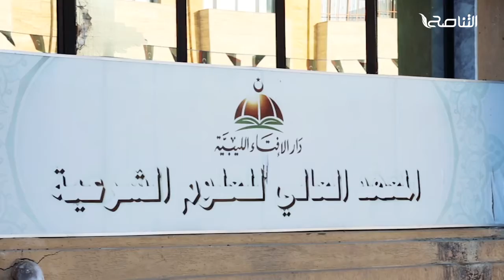يعلن المعهد العالي للعلوم الشرعية ودار الإفتاء الليبية عن افتتاح مركز الشيخ علي الغرياني للكتاب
يعلن المعهد العالي للعلوم الشرعية ودار الإفتاء الليبية عن افتتاح مركز الشيخ علي_الغرياني للكتاب وإتاحة خدماته للباحثين وطلاب المعرفة و ذلك في 28 نوفمبر 2020

ــــــــــــــــــــــــــــــــــــــــــــــــــــــــــــــــــــــــــ

ــــــــــــــــــــــــــــــــــــــــــــــــــــــــــــــــــــــــــ
يمكنكم تحميل تطبيقنا TANASUH TV على الهواتف الذكية: